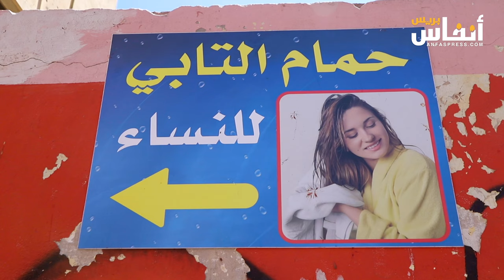فدواشي: هذه مقترحات أرباب الحمامات لاقتصاد استهلاك الماء بجهة الدار البيضاء سطات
أثار قرار غلق الحمامات ثلاثة ايام في الاسبوع  موجة كبيرة من الاستياء بين العديد من المهنيين وأرباب الحمامات، الذين اعتبروه قرارًا مجحفًا صدر دون التشاور معهم أو الأخذ بمقترحاتهم التي قدموها للسلطات في مناسبات عديدة.

وأعرب مهنيو القطاع عن استنكارهم لهذا القرار، مؤكدين أن ذلك يتسبب لهم في خسائر مالية كبيرة، خاصة مع ضعف الإقبال على الحمامات خلال فصل الصيف.

بقدر ما كان قرار المنع كارثيًا على مهنيي القطاع، كان وقعه صادمًا على المواطنين، خاصة تلك الفئة التي تقصد الحمامات كل أسبوع لممارسة طقوس النظافة.